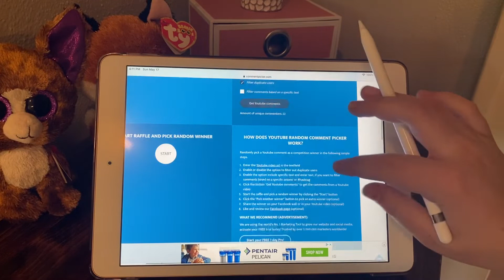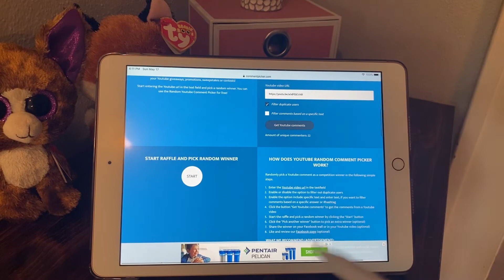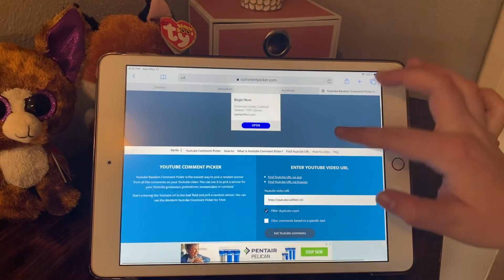Beanie Boo Giveaway Winner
Stalk Me
~beanie_boo_collector_101_
~june.fasig
~stanning.ace
 ~americangirlthriftfinds

~beanieboocollector101
~june_fasig_0725

~beanieboo0725

Profile pic by